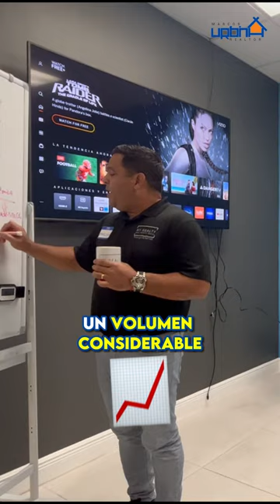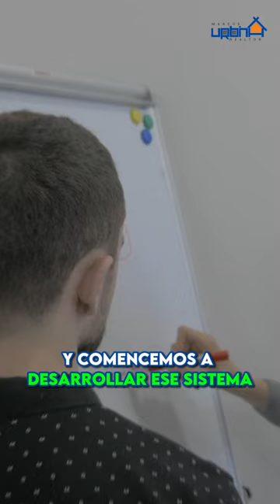¿Quieres potenciar tus habilidades para generar clientes potenciales? 🚀📈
¡Acabo de terminar un increíble curso sobre la generación exitosa de leads y estoy emocionado de compartir contigo mis principales aprendizajes! 🤓

Recuerda, el aprendizaje continuo es la clave para mantenerte a la vanguardia en nuestro mundo de ritmo rápido. 📚💪

Avancemos juntos, comparte esta publicación, y ¡impulsemos tus habilidades para la generación de leads! 📊💬

Si estás buscando una propiedad como esta, para vivir o invertir en rentas. Escríbeme.

Marcos Urbina Growing and Expansion Director

ESTE VÍDEO ES PARA FINES INFORMATIVOS E ILUSTRACIONALES BASADOS EN LAS EXPERIENCIAS INDIVIDUALES DEL PRESENTADOR. CADA SITUACIÓN ES DIFERENTE Y SUS RESULTADOS PUEDEN DIFERIR. INFORMACIÓN, PRECIOS Y OFERTAS PRESENTADO EN ESTE VÍDEO ESTÁN SUJETOS A CAMBIOS, DEBE ANALIZAR LOS RIESGOS ANTES DE PROCEDER